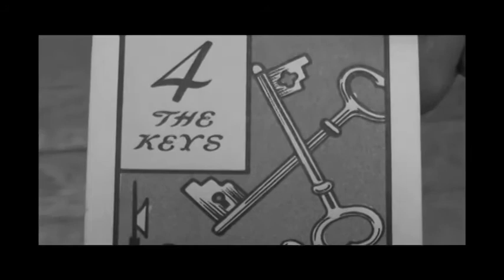Purgatory (part 5)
As seen at the NY Eye and Ear Fest II.

[EDIT 17 June '09: Now featuring English subtitles as I'm aware that the audio during dialogues is not the best.]

Part 5 of my 55-minute senior project video, a psychological horror/mystery/art film, I guess you could say.

The wife sits in the waiting room of the Director of the Bureau of Open Affairs for an extended length of time as some fairly monotonous jazz plays from an unspecified source.  After waiting for awhile, she figures she isn't going to get anywhere that way and decides to look for the Director on her own.  In the process, she sees something odd and unsettling which may be a message for her.  Elsewhere in the Bureau, she is forceably thrown out by the receptionist for not doing as she was told.  The season grows cold: the wife returns to the "incorrect" address written on the Bureau's card (which, the receptionist informed her, was no mistake), and in the process is accosted by another cigarette-smoking homme-fatal type.  This time the man behind the door definitely seems to know more about the situation than he lets on.  The wife has yet another dream, involving a grotesquely-large bruise on her arm (an actual bruise obtained in an archery accident).

In black & white, with dream sequences in color. Shot with a Panasonic PV-GS300 & PV-GS180 and edited with Final Cut Pro, with no crew and very little assistance (e.g. occasionally asking one of my actors to push the record button when I was in the frame, etc.), and a cast composed entirely of friends of mine. Needless to say I had no budget beyond a few props I bought myself. Music by Les Joyaux de la Princesse feat. Regard Extreme.

Influences include: David Lynch, Roman Polanski, Franz Kafka, Jean Genet, Werner Herzog, Stanley Kubrick, Ken Russell, Alejandro Jodorowsky, Luis Bunuel, HP Lovecraft, German Expressionism, film noir, my own dreams